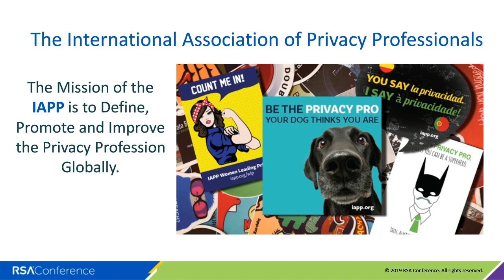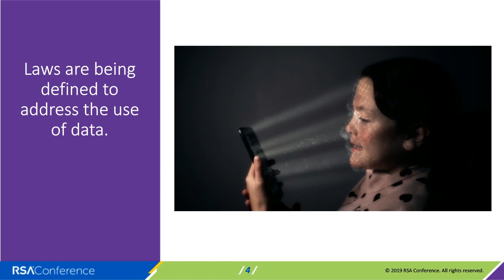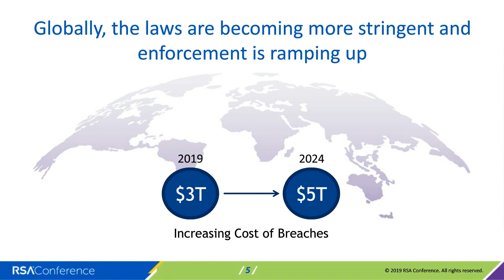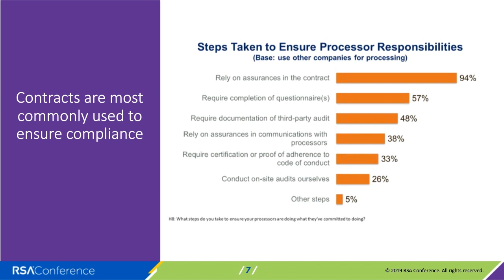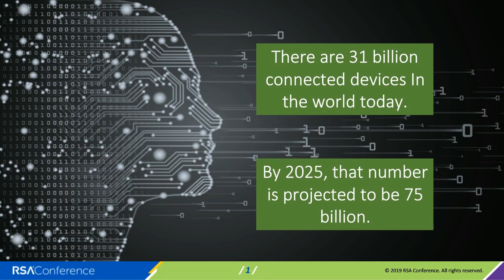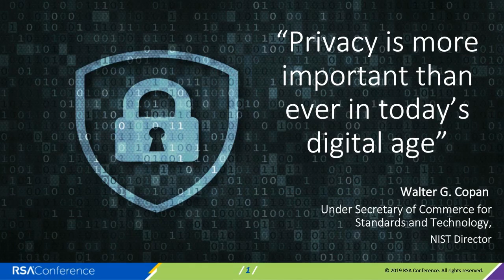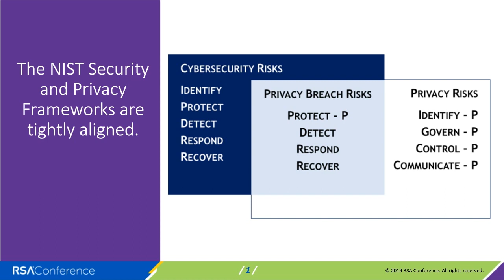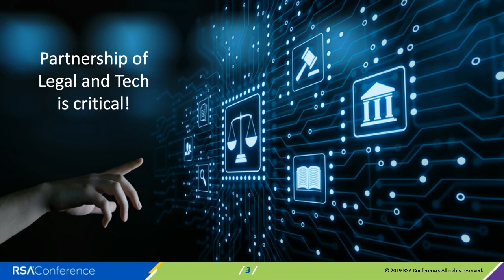Where Law and Tech Will Collide in 2020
Presenters:
Angelique Carson, Editor, IAPP
Rita Heimes, GC & Chief Privacy Officer, IAPP
Cathy Scerbo, VP, Chief Information Officer, IAPP

The acceleration of “tech disruption” across all industries is exacerbating privacy risks to consumers globally. In response, 2020 will bring laws increasingly requiring that tech solutions be built with privacy by design, or face potential—and steep—fines. In addition, under California’s Consumer Privacy Act, companies will be exposed to class-action lawsuits for data breaches. Meanwhile, NIST has released draft privacy controls, providing guidance for companies to manage privacy risks. In this webcast, experts in the privacy and technology fields will discuss where technology and the law might find friction in 2020, including how the growing use of disruptive technologies risks exposing consumer data.